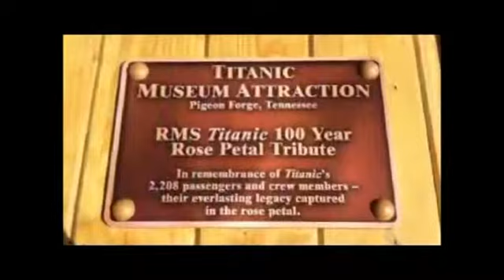The Boston Globe talks to Rick Laney about the the Titanic Museum exhibit's memorial at Titanic site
Rick Laney of the Titanic Museum Attraction exhibit talks to the Boston Globe's Brian R. Ballou